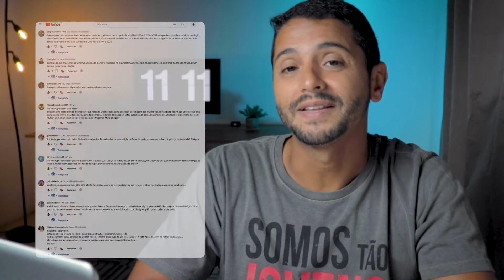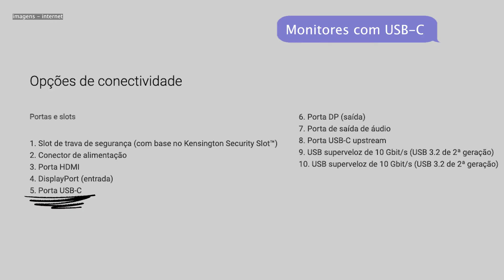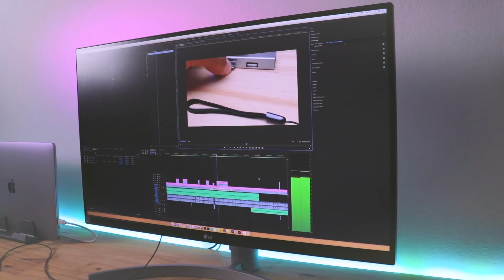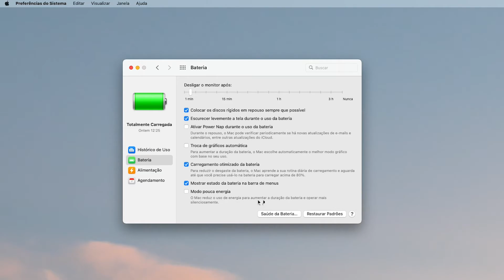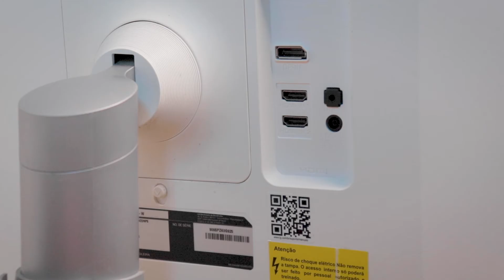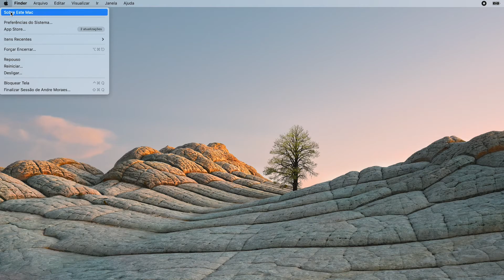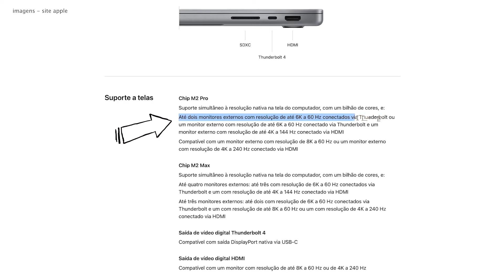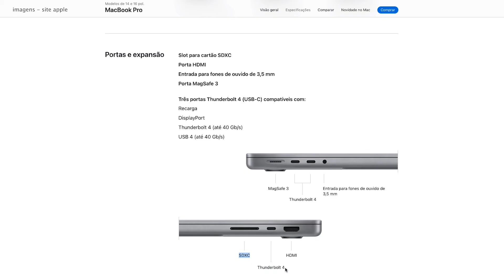COMO USAR MACBOOK FECHADO NA BATERIA COM MONITOR EXTERNO | RESPOSTAS DE AQUECIMENTO BATERIA CONEXÃO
Este vídeo é um complemento dos vídeos anteriores sobre como usar o Macbook fechado com monitor externo ou como conectar o macbook ao monitor. Surgiram muitas dúvidas sobre a utilização desta forma (também conhecida como clamshell mode), então resolvi gravar este conteúdo de perguntas e respostas que abordam questões sobre: como usar o Macbook fechado na bateria com monitor externo, usar o Macbook fechado causa aquecimento excessivo, usar o Macbook fechado danifica a bateria, qual melhor monitor para usar no Macbook M1 ou Macbook M2, qual monitor com USB-C é recomendado, qual conexão ideal entre Macbook e o monitor externo, melhores monitores 4k USB-C para Macbook como Dell P2723, Samsung ViewFinity S6, LG Ergo DualUp, entre outros monitores USB-C, já que o meu monitor LG 27UL650 não possui conexão USB-C, apenas DisplayPort e HDMI.

👇 MONITORES USB-C - LOJAS E VALORES 👇
✅ Dell P2425HE (substitui o P2422HE - FHD)
✅ Dell P2424HT (FHD)
✅ Samsung ViewFinity S6 (2K)
✅ BENQ PD2705Q (2K)
✅ Dell U2725QE (4K IPS BK 120Hz) (substitui o U2723QE)
✅ Dell U3225QE 4K IPS BK 120Hz (substitui o U3223QE)
✅ Dell P2723QE (fora de linha - Subst. P2725QE)
✅ Dell P3223QE (fora de linha - Subst. P3225QE)

🥸 MONITORES HDMI - DISPLAYPORT👇
✅ Monitor 4K LG 27US500-W

RECOMENDADOS PARA GAME (ALTA FREQUÊNCIA - Hz):
👉 Monitor Gamer - 144Hz min
👉 Monitor Gamer - 240Hz

✅ Suporte para MacBook
✅ Outros suportes

SUPORTES E BASES PARA MACBOOK:
👉 Meu Suporte
👉 Outras opções

🤓 Conheça e compatilhe os novos canais de informações tecnológicas!
Escolha sua rede preferida, você será muito bem-vindo(a): 🤝

0:00 - PERGUNTAS FREQUENTES
0:28 - VÍDEOS SOBRE MACBOOK E MONITORES
0:45 - DÚVIDAS SOBRE AS CONEXÕES
1:08 - COMO USAR MACBOOK FECHADO NA BATERIA COM MONITOR
2:44 - MONITORES COM USB-C
3:41 - OTIMIZAR CONEXÃO DOS MACBOOKS M1 E M2
4:20 - COMO CONFIGURAR TAMPA FECHADA
4:41 - USAR O MACBOOK FECHADO DANIFICA ELE
5:21 - MACBOOK FECHADO DANIFICA A BATERIA
5:54 - MONITOR LG 27UL650 COM MACBOOK M2
6:32 - MONITOR IDEAL PARA MACBOOK
6:46 - MONITORES DISPLAYPORT, HDMI, VGA
7:10 - MACBOOK PERDE PERFORMANCE COM MONITOR EXTERNO
7:35 - QUANTAS PLACAS DE VÍDEO TEM MEU MACBOOK
8:18 - SAÍDA DE SOM NO MACBOOK FECHADO
9:11 - CONEXÃO USB-C THUNDERBOLT MACBOOK M2

🎵 TRILHA SONORA:
Track: "Lofi Boys", Kingsbury Kids